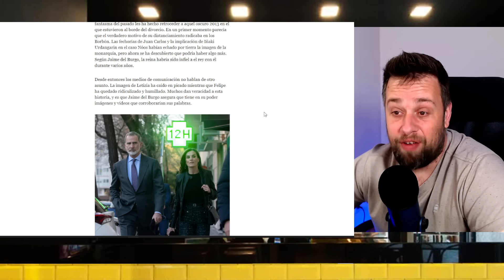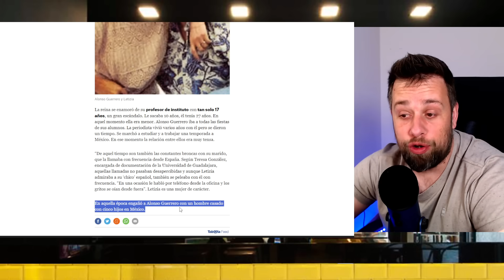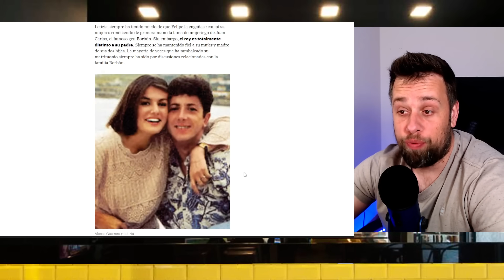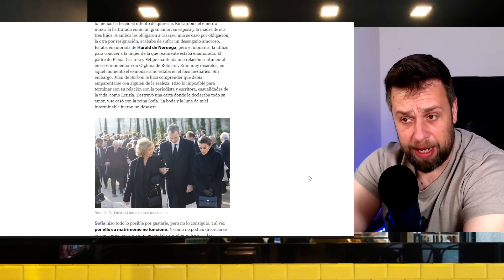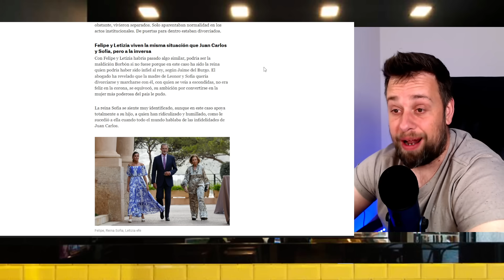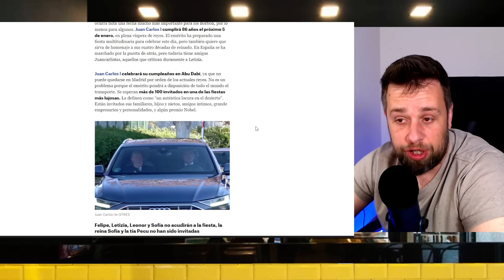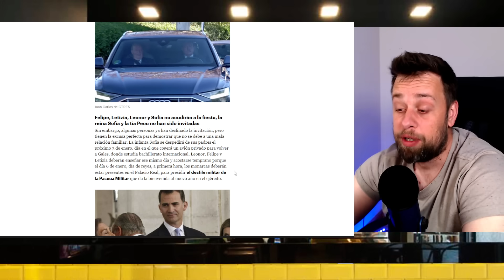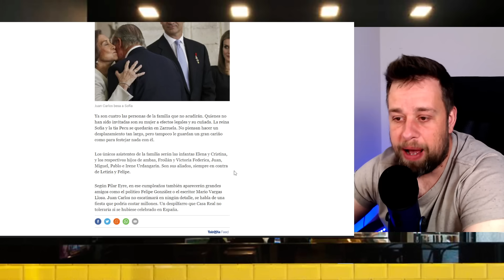🔴SALE MISTERIOSO HOMBRE de Letizia en México y DOÑA Sofía habla de Felipe VI por Jaime del Burgo